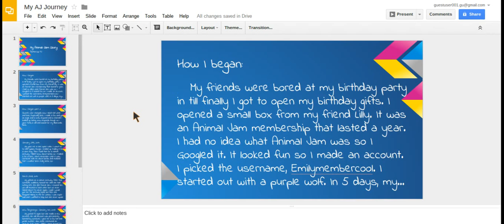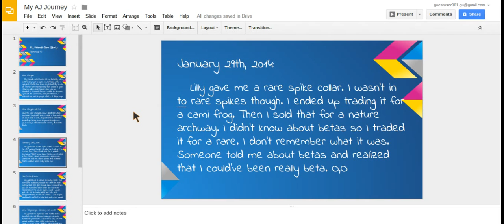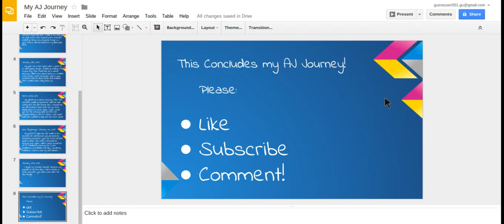My Animal Jam Story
When I said overtrade, I didn't mean that the archway wasn't worth a rare headdress, I ment the headdress was not worth an archway. Rare headdresses are worth rare bows.